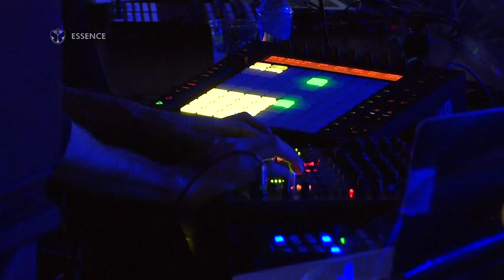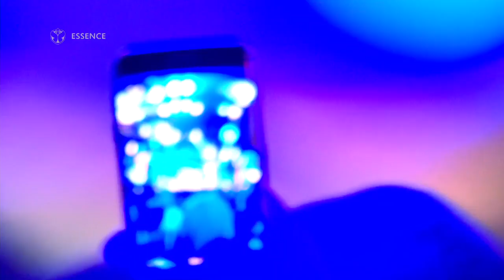Richie Hawtin live @ Tomorrowland 2015 - Day 3 - Essence Stream